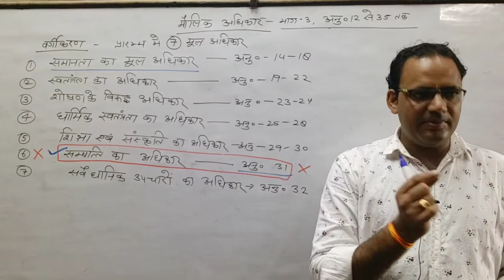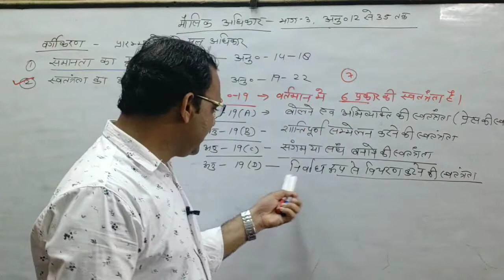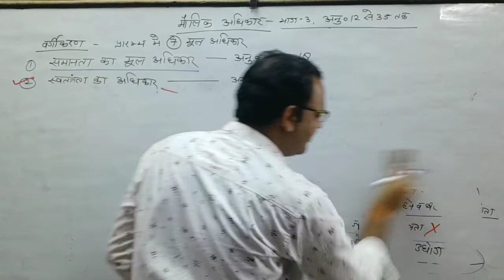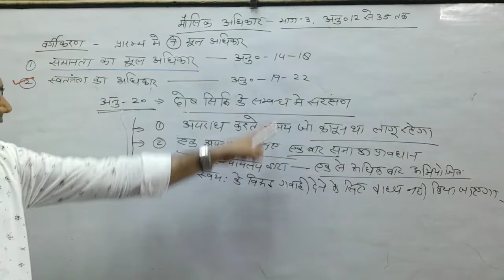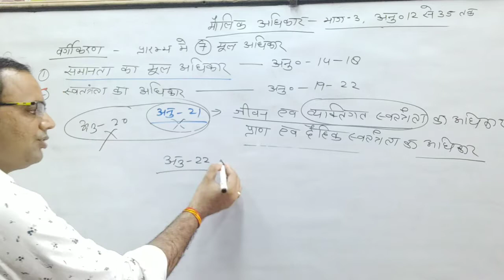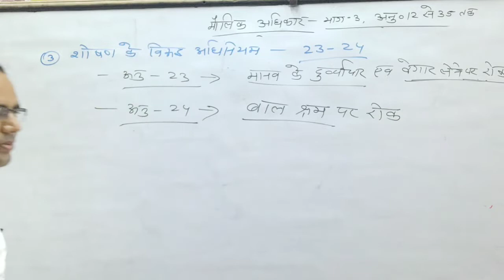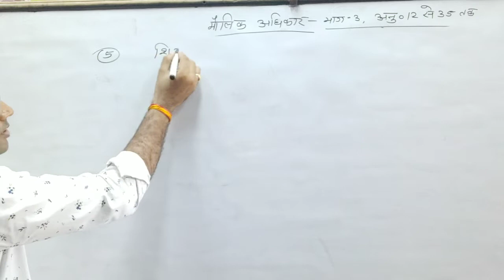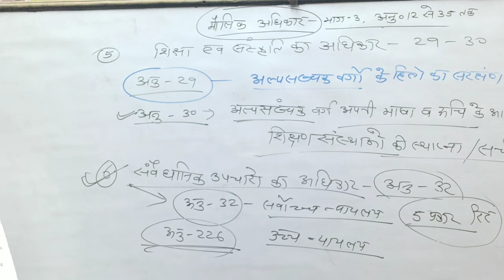भारतीय संविधान में मौलिक अधिकार सभी मूल अधिकार एक चुटकी में याद अब भूलकर दिखाओ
सभी प्रतियोगी परीक्षाओ के लिए उपयोगी वीडियो
GK by Dharmendra Fauzdar sir
GURUKRIPA CLASSES NADBAI BHARATPUR